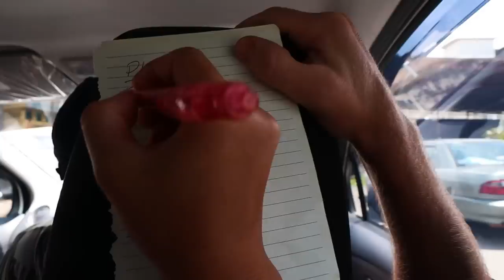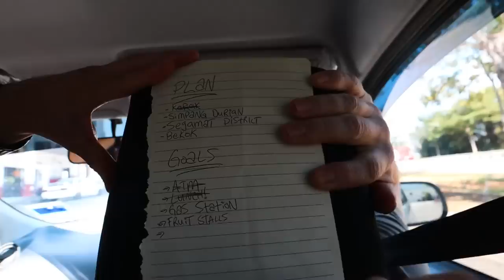Malaysia Roadtrip: NO GPS CHALLENGE! Bukit Tinggi to Segamat, Johor - MALAYSIA TRAVEL VLOG & GUIDE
It's the 3rd day of our Malaysia roadtrip adventure, and we left Bukit Tinggi in Bentong, Pahang to go to Segamat, Johor.

Our group (with @KenAbroad and @Travelgramers ) decided it would be fun to drive with no GPS! (No Google map or WAZE). We can only ask the locals for directions.
Check out our vlog to see if we made it to our final destination!

Hopefully this Malaysia travel vlog can also answer your questions:
-Is Malaysia safe?
-Is Malaysia safe for tourists?
-Is it safe to drive in Malaysia?
-Car rental in Malaysia
-Driving License in Malaysia
-Malaysia kampung
-Malaysia touch and go card